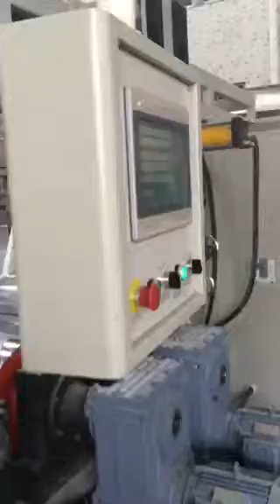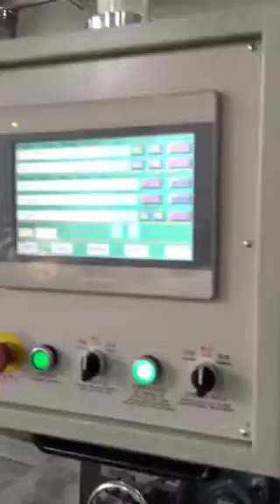thin sheet extruding machine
This sheet extruding machine is design for thin sheet production,the thickness of the sheet can reach 0.12-1mm,controlled by PLC,automatic winding.